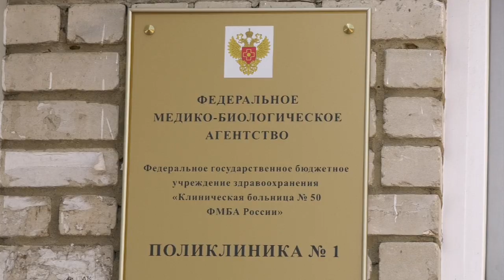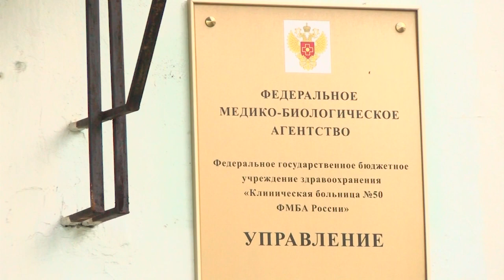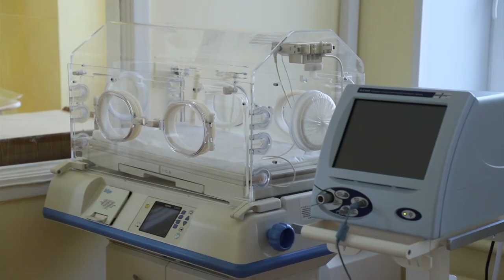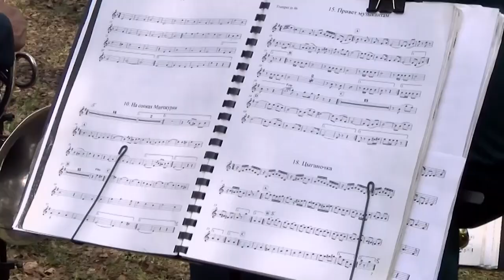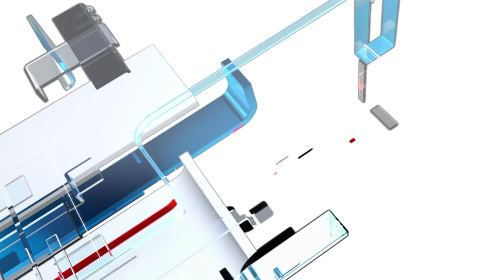Новости Сарова 05. 05. 2022